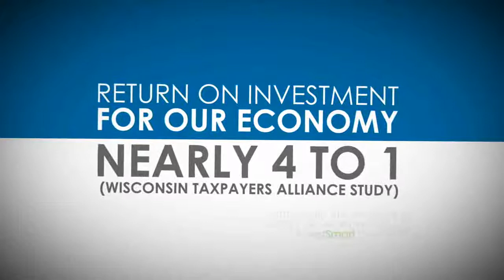15 Second Graphic Spot for Madison College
for more info.